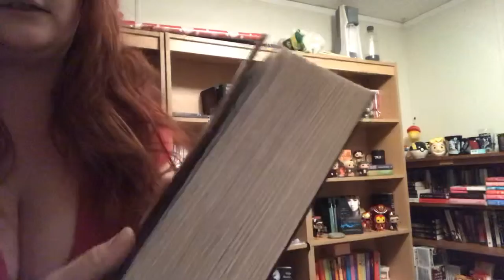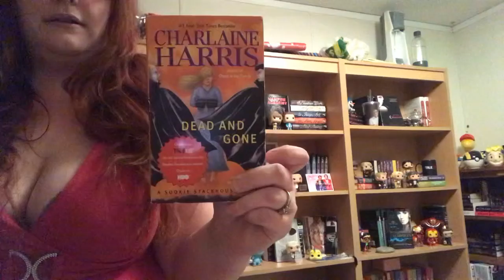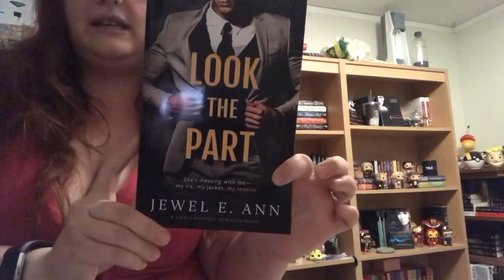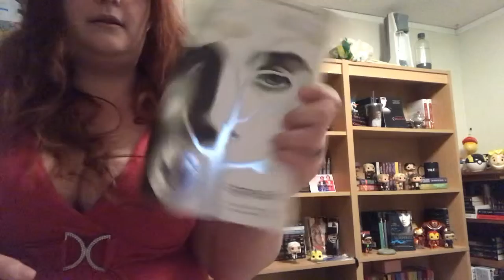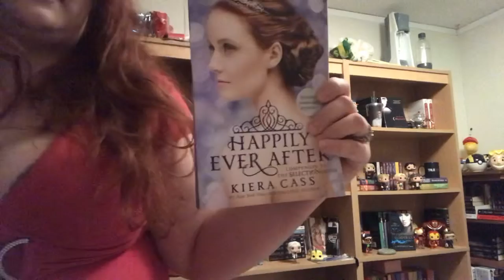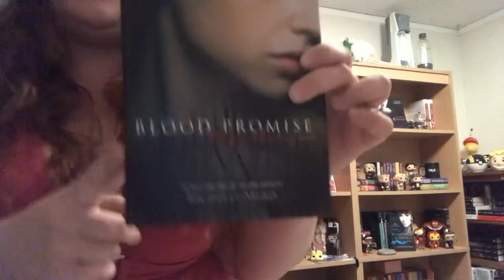Do I have that book tag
KAITLYNN-RJ

The short second life of Bree tanner - Stephanie Meyer